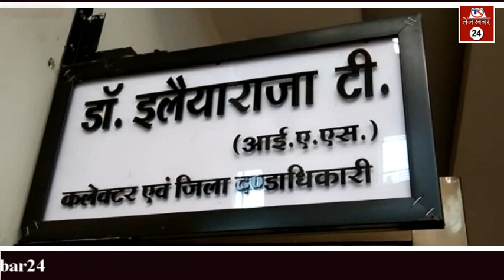रीवा खाद नियंत्रक की कोरोना वायरस से मौत,कलेक्टर ने व्यक्त की शोक संवेदना